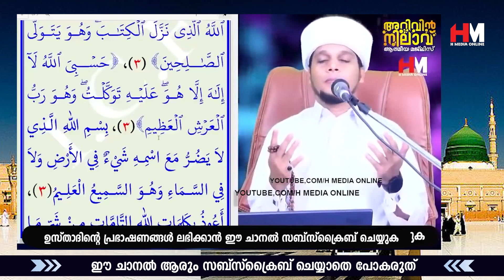സിഹ്റും കണ്ണേറും തട്ടാതിരിക്കാൻ ഉസ്താദ് ചൊല്ലി തരുന്ന ഈ ദിക്റ് ചൊല്ലിയാൽ മതി | Safuvan Saqafi Speech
Assalamualaikum,

Topic :-
സിഹ്റും കണ്ണേറും തട്ടാതിരിക്കാൻ ഉസ്താദ് ചൊല്ലി തരുന്ന ഈ ദിക്റ് ചൊല്ലിയാൽ മതി
Arivin nilav
അറിവിൻ നിലാവ്
H MEDIA ONLINE
Ramalan Nilav
റബീഅ് നിലാവ്